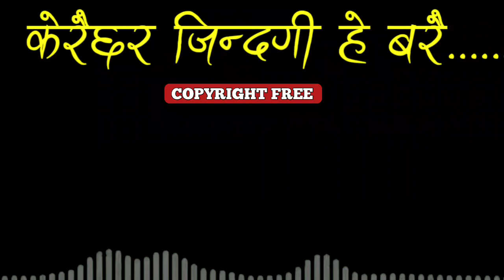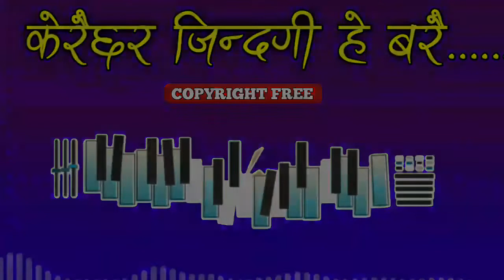Nepali folk tune | copyright free nepali folk music